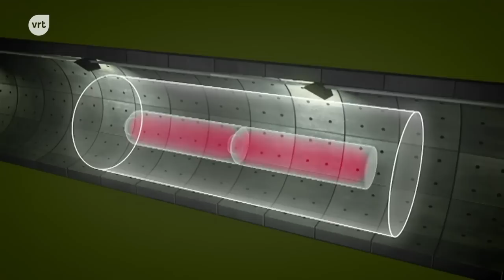Belgisch kernafval binnenkort in Kempense klei? | Terzake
Wat moeten we doen met radioactief afval uit de Belgische kerncentrales? In Mol onderzoekt men het idee om het kernafval in de Belgische kleilagen te bewaren, maar een definitief project is er nog niet.

Een reportage van Dirk Van Zundert voor Terzake (30 januari 2019)